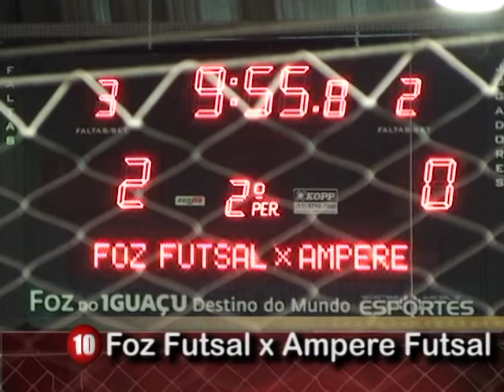FOZ FUTSAL X AMPERE FUTSAL 2 TEMPO